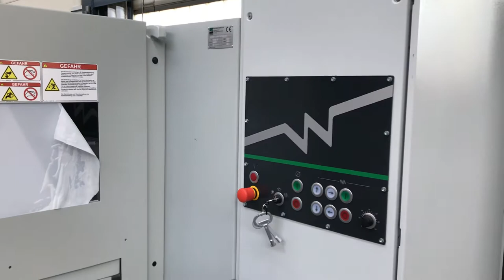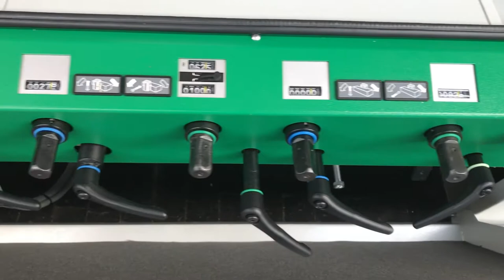Weinig P50 5 spindle moulder